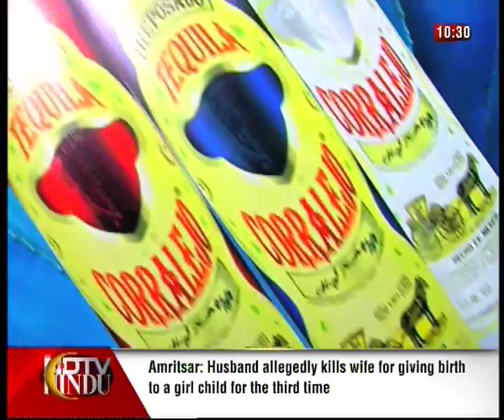SF EP 183 - 1(3)- Corralejo Tequila- NDTV Hindu